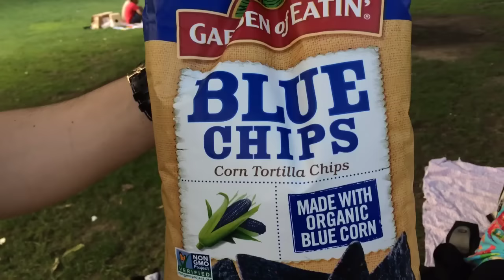1 ANO - A GRANDE MAÇÃ - ENCONTRO DE INSCRITOS!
EM AGOSTO DE 2014, A GRANDE MAÇÃ ESTREAVA AQUI NO YOUTUBE! PARA COMEMORAR 1 ANO DO CANAL, MARQUEI UM PICNIC NO CENTRAL PARK! OLHA SÓ QUEM APARECEU!